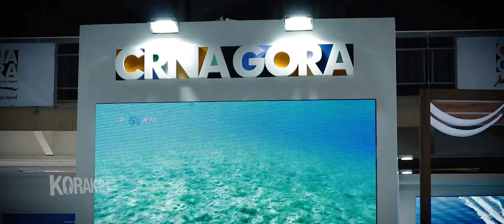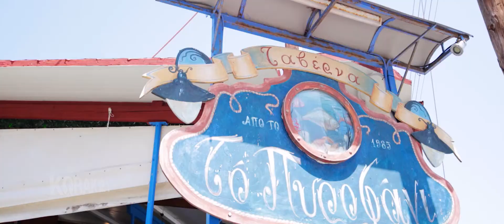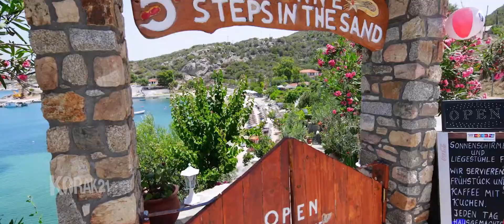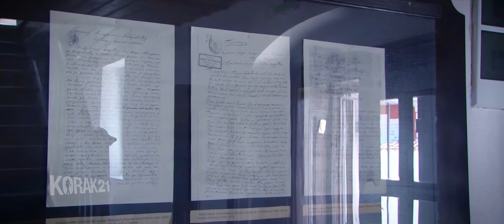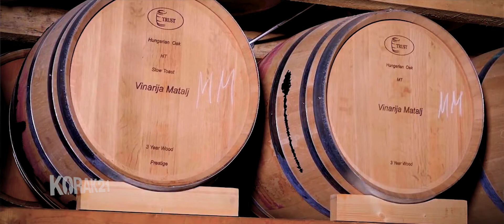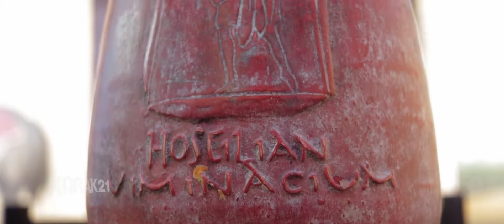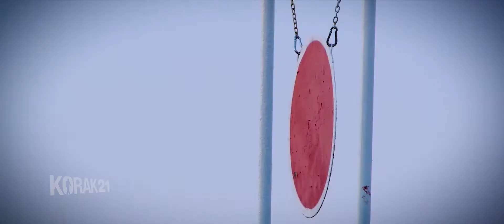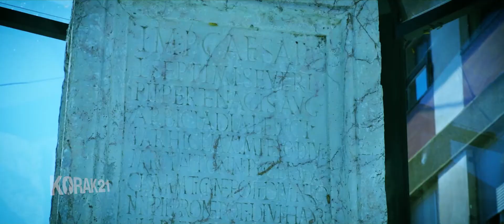SAJAM TURIZMA, BEOGRAD 2020.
TOURISM FAIR BELGRADE 2020,HERCEG NOVI,ASTRA TRAVEL,REPUBLIKA SRPSKA,NEGOTIN,POZAREVAC,BELA PALANKA,SAJAM TURIZMA, BEOGRAD 2020.